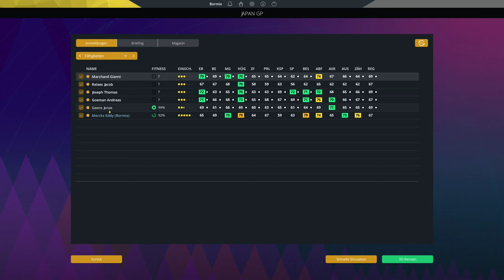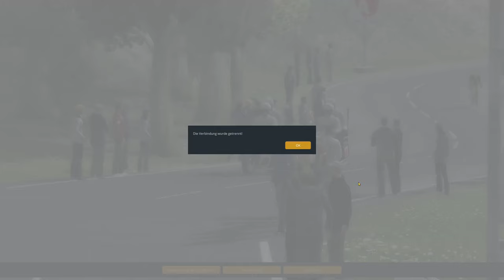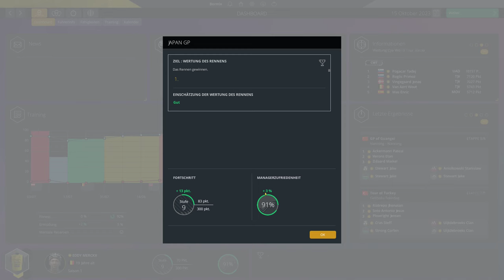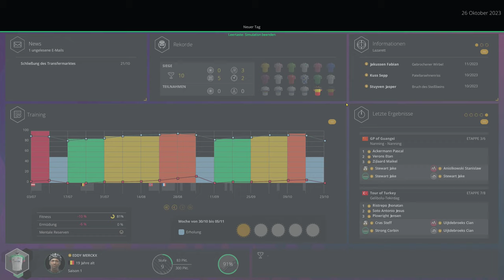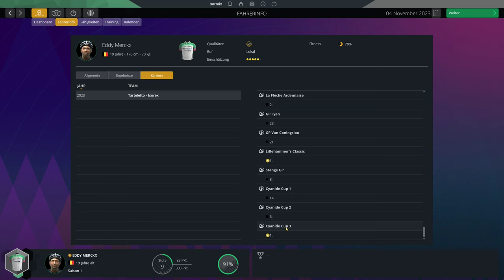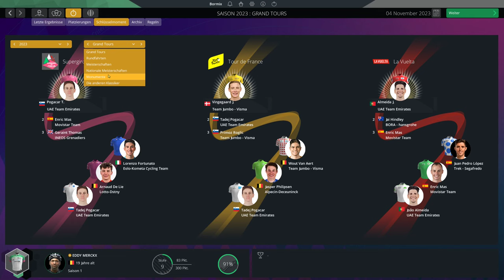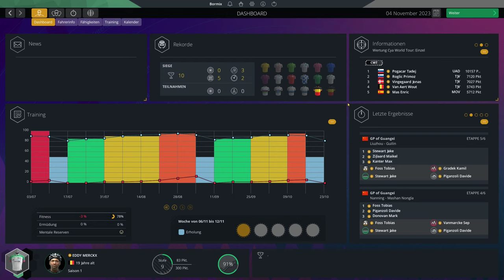PCM 2023 - Pro Cyclist - Extreme - Japan GP + Season Finish 2023 - S02 - E034